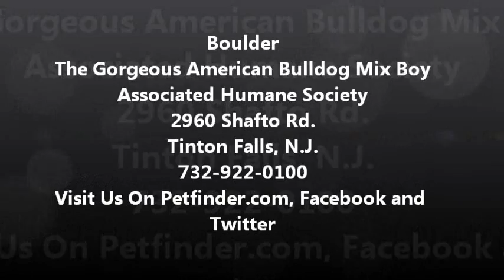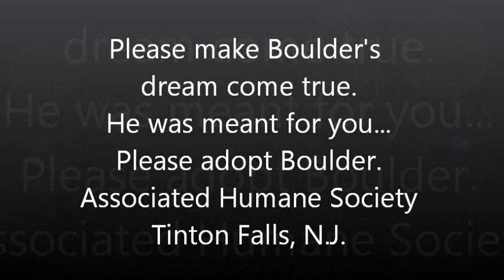Boulder The Handsome American Bulldog Mix Boy AHS Tinton Falls, N.J.,June 23, 2012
Boulder is a loving, people friendly, 2 yr. old American Bulldog sweetheart that came into the shelter as a stray.In the home, he may be best as an only dog but is friendly to dogs when you walk him.  He is gentle, easy on the leash and loves to go for walks. He loves to greet everyone at the shelter and one look at him promises that you will fall in love. Open daily 12 PM to 5 PM.